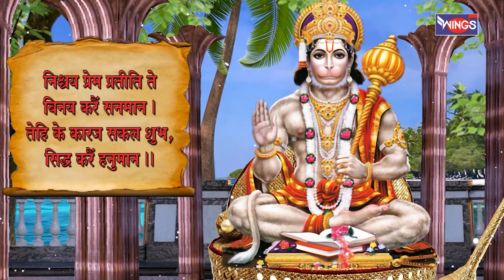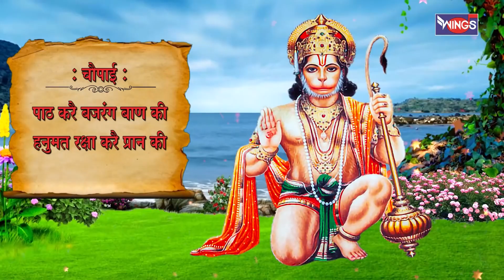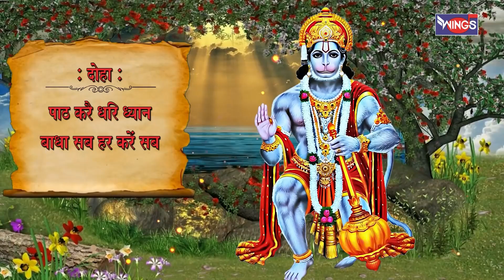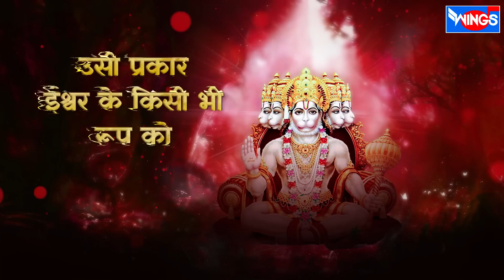मंगलवार भक्ति : नॉन स्टॉप हनुमान जी के भजन Non Stop Hanuman Bhajan | Hanuman Songs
and start your day with "Bhajan India" to bring peace to your soul.🌸@bhajanindia

Credits:
Singer: Abhijeet Ghoshal , Manoj Mishra , Pamela Jain , Shailendra Bhartti
Yogesh Gandharva , Sameer Vijaykumar
Music: Kashyap Vora , Samuel Paul , D Sushnat , Bijender Chauhan